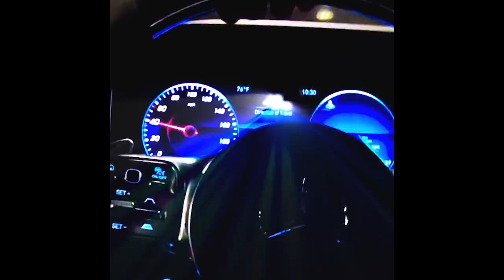FREE | Yeat + Lancey Foux + Matt Ox Type Beat - Gon' Dië | Prod. B!ZXN x Nonstate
🌵 " FREE FOR NON-PROFIT " (Prod. B!ZXN x Nonstate) to title clip
 You must purchase if you wanna use my beats for " PROFIT "

🏵️ " ฟรีสำหรับผู้ไม่หวังผลกำไร " (Prod. B!ZXN x Nonstate) บนหลังชื่อคลิป
คุณต้องซื้อ ถ้าหากคุณต้องการใช้ Beat ของเราสำหรับ " หากำไร หรือ หารายได้ "

🎼 BPM : 155
🎶 KEYS : G major